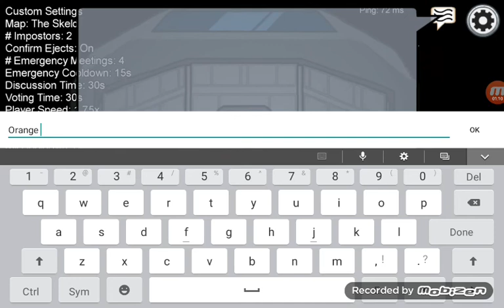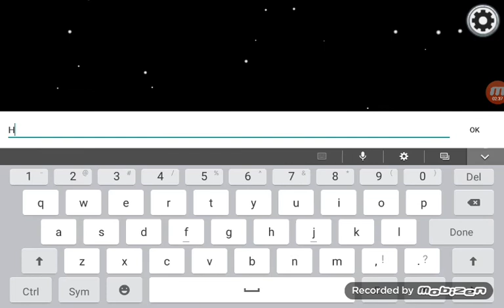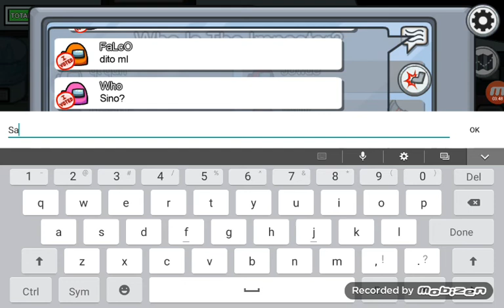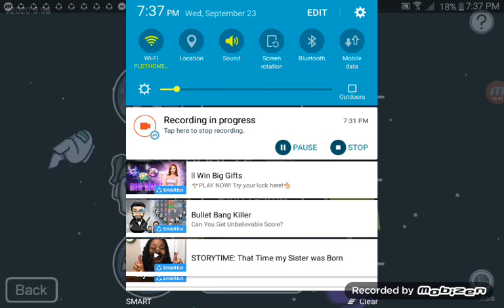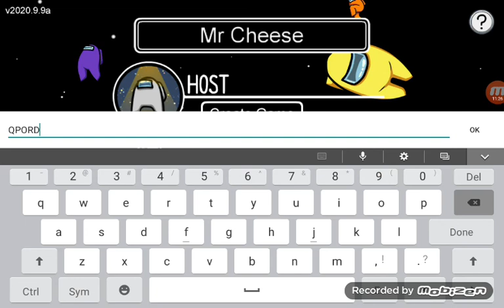Among Us totoryal. Napaka lag